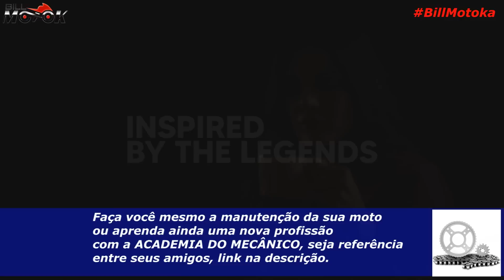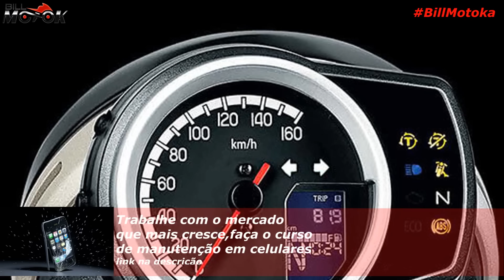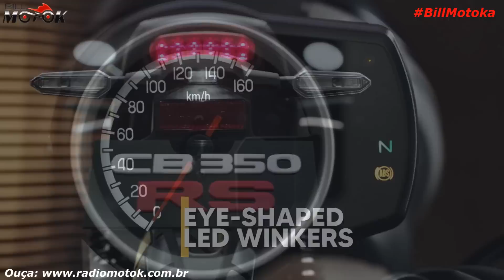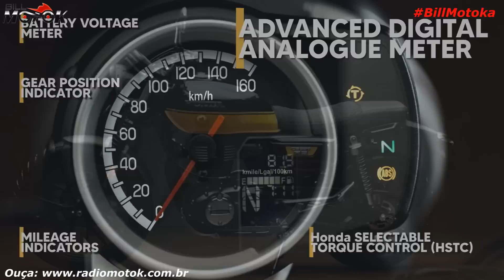Agora é oficial! saiu a nova HONDA CB 350 RS, moto que chega visando um público mais jovem na Índia.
É oficial galera, mais um lançamento no canal Bill Motoka, o canal das novidades, pintando na tela a nova CB 350 RS 2021, modelo que acabou de ser lançado na Índia pela Honda e vc confere todos os detalhes agora, boa pedida para o Brasil? comente à vontade.

A parceria Bill Motoka e Suhai garante a você inscrito do canal, um super desconto na contratação do seu seguro, faça agora uma cotação simples e rápida pelo link: